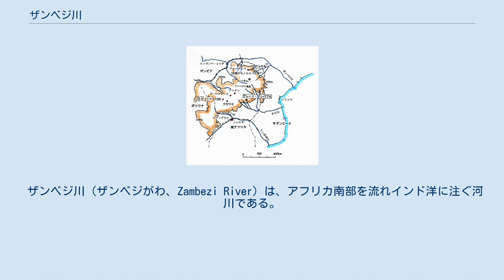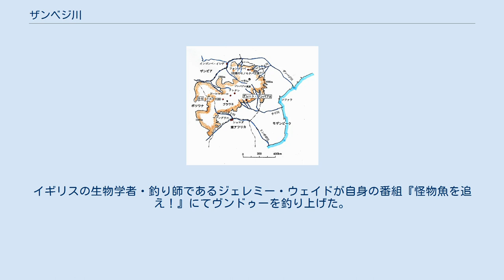ザンベジ川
ザンビア北西部ザンベジ近郊でのザンベジ川 ジンバブエ共和国内の主な考古遺跡と川の位置図。
インゴンベ＝イレデの町と初期のモノモタパ王国は、ザンベジ川を利用した交易が繁栄の契機となった。
 ザンベジ川（ザンベジがわ、Zambezi River）は、アフリカ南部を流れインド洋に注ぐ河川である。
全長は2,750キロメートル、2,736キロメートル、2,740キロメートル、2,470キロメートル。
ナイル川、コンゴ川、ニジェール川に次ぐアフリカで4番目の長さの川である。
 ザンビア北部に源を発し、アンゴラ、ザンビア、ナミビアと流れた後ザンビアとジンバブエ国境を流れ、モザンビークに入りインド洋のモザンビーク海峡に注ぐ。
途中には世界三大瀑布の一つ、ヴィクトリア滝や、ほかにチャヴマ滝（Chavuma）、ンゴニェ滝（Ngonye）もある。
 大型船は河口からモザンビークのテテまで航行可能だが、そこから上流はカボラバッサの急流に阻まれ、遡上は不可能である。
中流・上流域は急流が多く、カヌーや丸木舟を除き航行はほぼできない。
 主な支流はカフェ川、ルアングワ川、およびマラウイ湖を水源とするシーレ川などがある。
 ザンベジ川には、チニンギ（Chinyingi）、ヴィクトリア滝（ヴィクトリアフォールズ橋）、チルンド（チルンド橋）、テテの4箇所にしか橋が架かっていない。
 流域には水力発電所が2つある。
一つはカリバダムでザンビアとジンバブエに、もう一つはカオラ・バッサダムで南アフリカに電力を供給している。
カリバダムによってせき止められて出来たダム湖であるカリバ湖は、世界最大の人造湖である。
 ザンベジ川には怪物魚がいると言われ、釣り人が川に引きずり込まれる事件が次々と報告されている。
その姿は地元の人の説明では「蛇のような魚」だという。
その魚の名は「ソロモンフィッシュ」とも「マズンダ」ともいわれ、場所によっては名前が様々である。
特に有力な説として、カリバダムのカリバ湖周辺に巨大魚が棲みついているらしく、そこでは「ヴンドゥー」というナマズの一種で体長は最大のもので3メートルとも5メートルともいわれているが定かではない。
イギリスの生物学者・釣り師であるジェレミー・ウェイドが自身の番組『怪物魚を追え！』にてヴンドゥーを釣り上げた。